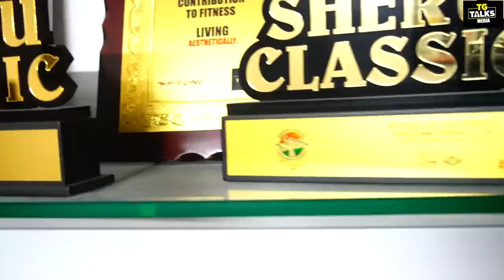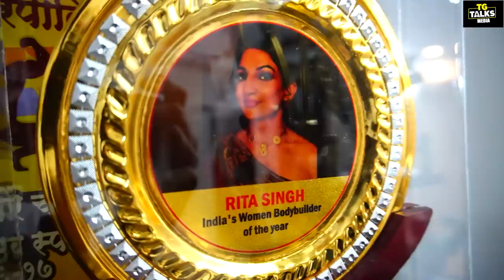Aisi beautiful mummy | kya baat hai | Tarun Gill Talks